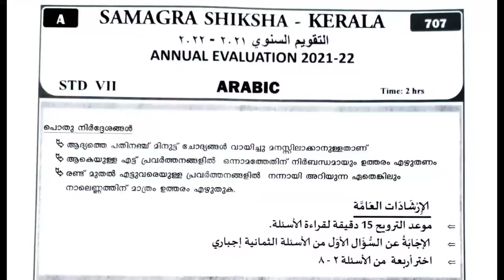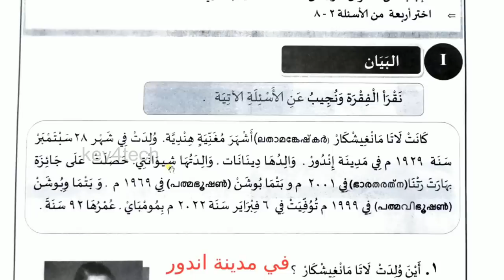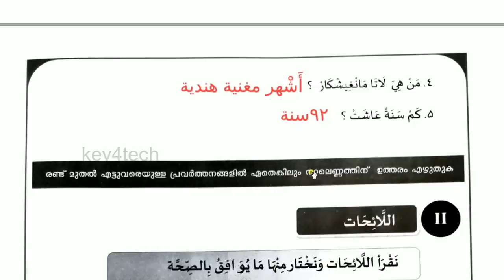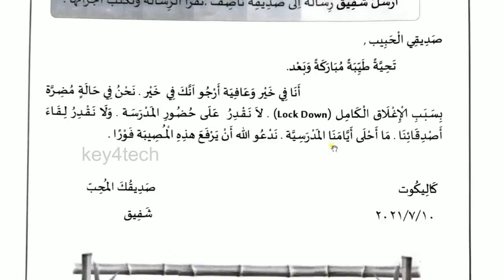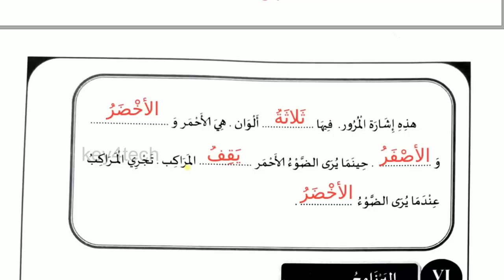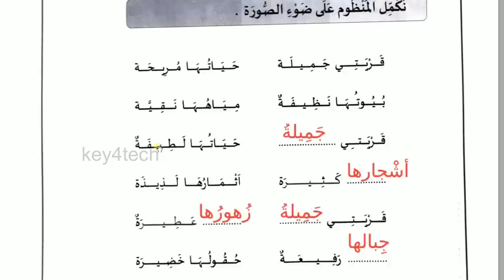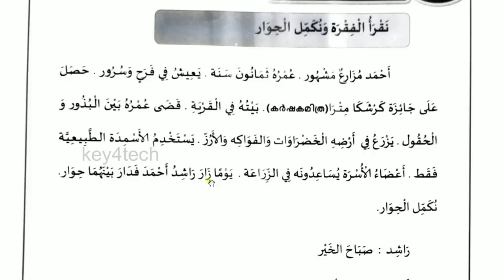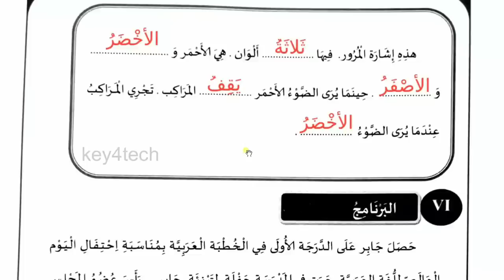7th Std Arabic Annual Exam - 2022 | Question Paper with Detailed Answer Key | Class 7 Arabic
Prepared by
Jaleel Master

7th class arabic important questions
7th class arabic notes
7th arabic annual exam question paper 2022
7th arabic annual exam question paper 2023
7th arabic christmas exam question paper 2022